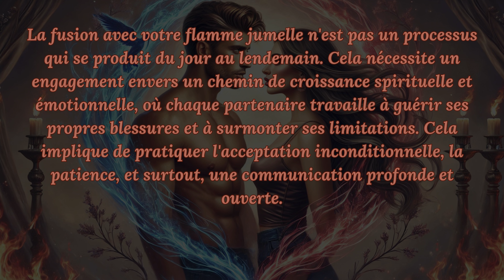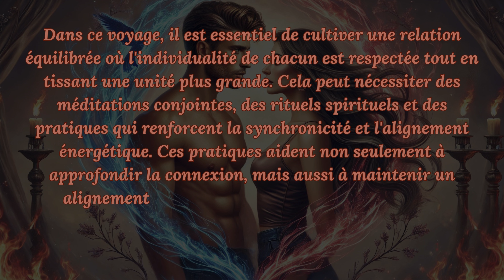Fusionner en Un : Le Chemin Vers l'Union Totale avec Votre Flamme Jumelle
Atteindre l'union ultime et la fusion complète avec votre flamme jumelle est considéré comme le point culminant du voyage des flammes jumelles. Cette quête d'unité totale va bien au-delà de la simple relation amoureuse; elle implique une harmonie profonde des âmes, où les barrières entre les individus s'effacent pour laisser place à une connexion transcendante.

La fusion avec votre flamme jumelle n'est pas un processus qui se produit du jour au lendemain. Cela nécessite un engagement envers un chemin de croissance spirituelle et émotionnelle, où chaque partenaire travaille à guérir ses propres blessures et à surmonter ses limitations. Cela implique de pratiquer l'acceptation inconditionnelle, la patience, et surtout, une communication profonde et ouverte.

Dans ce voyage, il est essentiel de cultiver une relation équilibrée où l'individualité de chacun est respectée tout en tissant une unité plus grande. Cela peut nécessiter des méditations conjointes, des rituels spirituels et des pratiques qui renforcent la synchronicité et l'alignement énergétique. Ces pratiques aident non seulement à approfondir la connexion, mais aussi à maintenir un alignement avec les objectifs spirituels communs.

Nous offrons des techniques de méditation, des conseils pour améliorer la communication et la compréhension mutuelle, et des histoires inspirantes de couples qui ont atteint une fusion profonde.